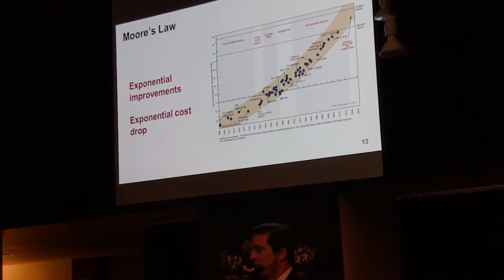Ramón de la Sota Chalbaud